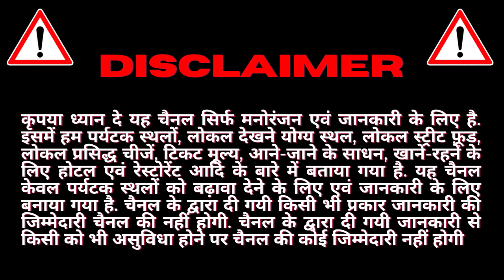Chand Bawri, Abhaneri, Rajasthan 4K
शिल्पकला का जीवंत नमूना आभानेरी की चाँद बावडी
कला, संस्कृति, इतिहास एवं पर्यटन क्षेत्रों की बात की जाये, तो भारत भूमि का मुकाबला तो दूर, कोई आस-पास भी खडा हुआ नजर नहीं आता। 'अतिथि देवो भवः' सभ्यता वाले हमारे देश में कदम-कदम पर ऐतिहासिक स्थल, विजय स्तम्भ, महल, मीनारें, बावडियाँ, हर स्थल से जुडी पौराणिक गाथा, हर एक स्थान का धार्मिक महत्त्व आदि देखने या सुनने में आता है। इन स्थानों पर लोगों को धर्म से जोडने के लिए अनेकों राजाओं ने मंदिर, मस्जिद, चर्च, गुरूद्वारे एवं अन्य धार्मिक स्थान बनाये हैं। इन धार्मिक-ऐतिहासिक स्थानों की उपस्थिति को अपने मन में बिठाकर लोग एक-दूसरे का सम्मान करते हैं एवं अपने बच्चों को भी इसी तरह की शिक्षा देते हैं।
आभानेरी
जयपुर-आगरा राष्ट्रीय राजमार्ग (NH-21) पर स्थित दौसा जिले का ह्रदय कहे जाने वाले सिकंदरा कस्बे से उत्तर की ओर कुछ ही किलोमीटर की दूरी पर स्थित है, आभानेरी गाँव। पुरातत्व विभाग को प्राप्त अवशेषों से ज्ञात जानकारी के अनुसार आभानेरी गाँव 3000 वर्ष से भी अधिक पुराना हो सकता है, इसी गाँव में स्थित है "चाँद बावडी"। आभानेरी गाँव का शुरूआती नाम "आभा नगरी" था (जिसका मतलब होता है चमकदार नगर), लेकिन कालान्तर में इसका नाम परिवर्तित कर आभानेरी कर दिया गया।
चाँद बावडी
9वीं शताब्दी में निर्मित इस बावडी का निर्माण राजा मिहिर भोज (जिन्हें कि चाँद नाम से भी जाना जाता था) ने करवाया था, और उन्हीं के नाम पर इस बावडी का नाम चाँद बावडी पडा। दुनिया की सबसे गहरी यह बावडी चारों ओर से लगभग 35 मीटर चौडी है तथा इस बावडी में ऊपर से नीचे तक पक्की सीढियाँ बनी हुई हैं, जिससे पानी का स्तर चाहे कितना ही हो, आसानी से भरा जा सकता है। 13 मंजिला यह बावडी 100 फ़ीट से भी ज्यादा गहरी है, जिसमें भूलभुलैया के रूप में 3500 सीढियाँ (अनुमानित) हैं। इसके ठीक सामने प्रसिद्ध हर्षद माता का मंदिर है। बावडी निर्माण से सम्बंधित कुछ किवदंतियाँ भी प्रचलित हैं जैसे कि इस बावडी का निर्माण भूत-प्रेतों द्वारा किया गया और इसे इतना गहरा इसलिए बनाया गया कि इसमें यदि कोई वस्तु गिर भी जाये, तो उसे वापस पाना असम्भव है।
चाँदनी रात में एकदम दूधिया सफ़ेद रंग की तरह दिखाई देने वाली यह बावडी अँधेरे-उजाले की बावडी नाम से भी प्रसिद्ध है। तीन मंजिला इस बावडी में नृत्य कक्ष व गुप्त सुरंग बनी हुई है, साथ ही इसके ऊपरी भाग में बना हुआ परवर्ती कालीन मंडप इस बावडी के काफ़ी समय तक उपयोग में लिए जाने के प्रमाण देता है। इसकी तह तक जाने के लिए 13 सोपान तथा लगभग 1300 सीढियाँ बनाई गई हैं, जो कि कला का अप्रतिम उदाहरण पेश करती हैं। स्तम्भयुक्त बरामदों से घिरी हुई यह बावडी चारों ओर से वर्गाकार है। इसकी सबसे निचली मंजिल पर बने दो ताखों पर महिसासुर मर्दिनी एवं गणेश जी की सुंदर मूर्तियाँ भी इसे खास बनाती हैं। बावडी की सुरंग के बारे में भी ऐसा सुनने में आता है कि इसका उपयोग युद्ध या अन्य आपातकालीन परिस्थितियों के समय राजा या सैनिकों द्वारा किया जाता था। लगभग पाँच-छह वर्ष पूर्व हुई बावडी की खुदाई एवं जीर्णोद्धार में भी एक शिलालेख मिला है जिसमें कि राजा चाँद का उल्लेख मिलता है। चाँद बावडी एवं हर्षद माता मंदिर दोनों की ही खास बात यह है कि इनके निर्माण में प्रयुक्त पत्थरों पर शानदार नक्काशी की गई है, साथ ही इनकी दीवारों पर हिंदू धर्म के सभी 33 करोड देवी-देवताओं के चित्र भी उकेरे गये हैं। बावडी की सीढियों को आकर्षक एवं कलात्मक तरीके से बनाया गया है और यही इसकी खासियत भी है कि बावडी में नीचे उतरने वाला व्यक्ति वापस उसी सीढी से ऊपर नहीं चढ सकता। आभानेरी गुप्त युग के बाद तथा आरम्भिक मध्यकाल के स्मारकों के लिए प्रसिद्ध है जिसके भग्नावशेष विदेशी आक्रमण के हमले में खण्डित होकर इधर-उधर फ़ैले हुए हैं।